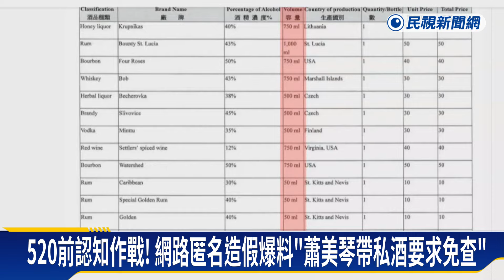網路匿名爆料「蕭美琴進私酒」 陳揆批：造假新聞 認知作戰－民視新聞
【民視即時新聞】一名網友（20日）在網路上匿名指控，準副總統蕭美琴疑似帶私酒返台免查驗！爆料者貼出示外交部的函文，指出蕭美琴有23瓶自用酒品希望財政部關務署給予特別放行。對此外交部回應絕對依規定辦理，質疑這份網路文件來源可疑，目前正在積極查證中。陳建仁也痛批，造假新聞，認知作戰不可取。